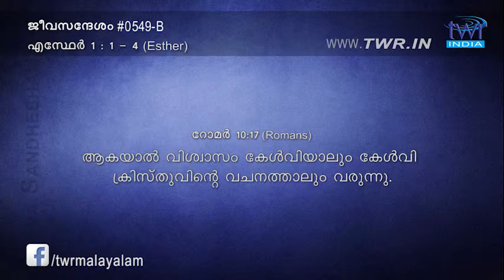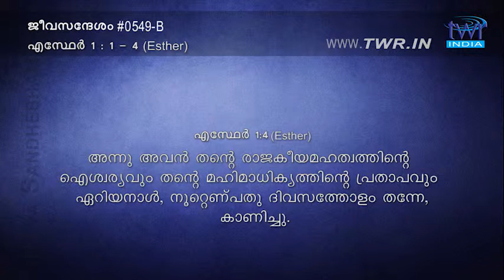TTB എസ്ഥേർ 1:1-4 (0549-B) - Esther Malayalam Bible Study